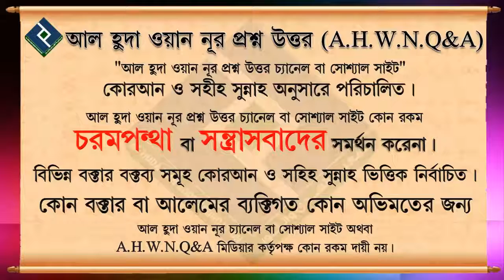তাওহীদ এর গুরুত্ব কতটুকু ᴴᴰ┇শায়খ মোহাম্মদ মোস্তফা কামাল